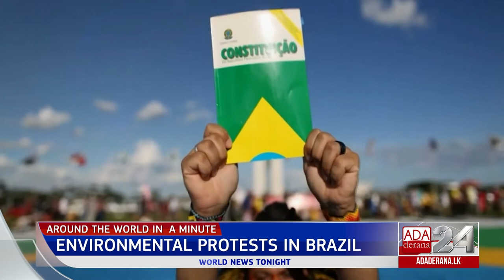Ada Derana World News Tonight | 11th March 2022